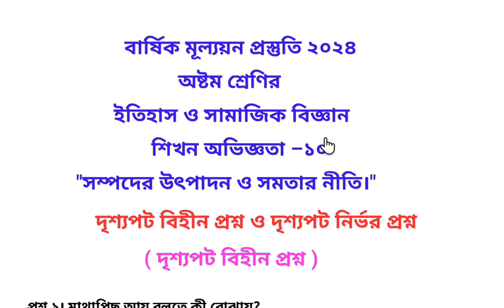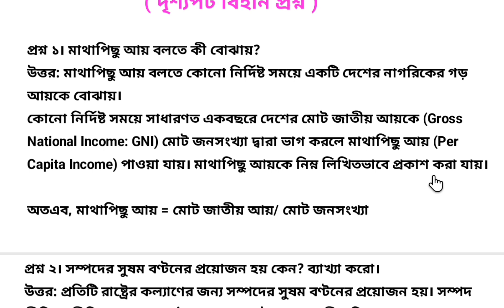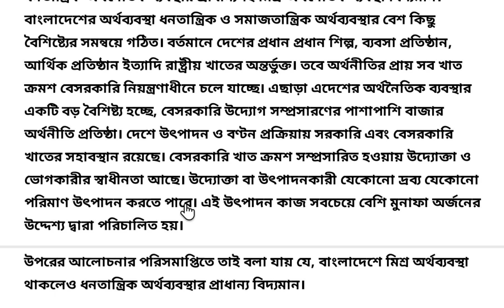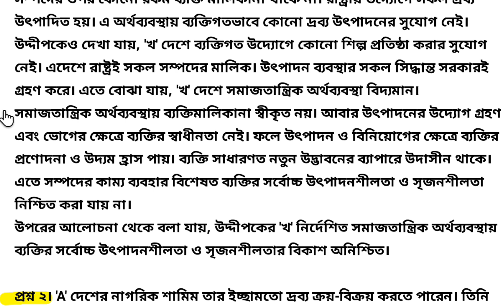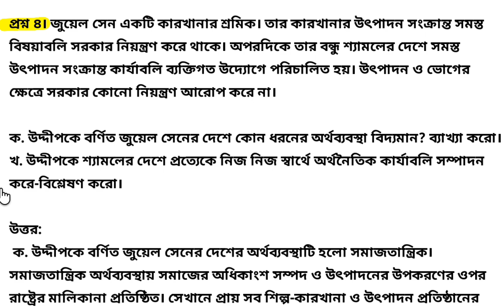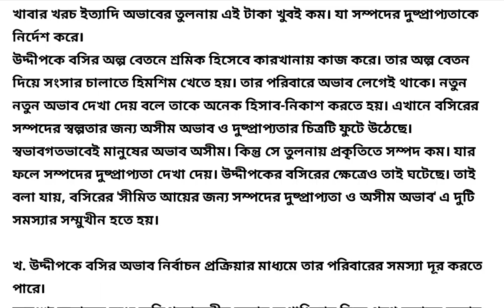অষ্টম শ্রেণির ইতিহাস বইয়ের শিখন অভিজ্ঞতা-১০ এর উপর দৃশ্যপটবিহীন ও দৃশ্যপটনির্ভর প্রশ্ন উত্তর ।।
অষ্টম শ্রেণীর বার্ষিক মূল্যায়ন প্রস্তুতি ২০২৪ এর আলোকে ইতিহাস ও সামাজিক বিজ্ঞান বইয়ের সাজেশন আকারে প্রশ্নমালা ও উত্তরমালা।।class 8 annual exam preparation 2024।। itihaas aur samajik vigyan book newcurriculum annualexam anualexamquestionpaperবার্ষিক মূল্যায়ন প্রস্তুতি অষ্টম শ্রেণির ইতিহাস বইয়ের শিখন অভিজ্ঞতা-৯ ।। সুরক্ষিত রাখি প্রকৃতি ও মানুষের বন্ধন ।। এর ওপর ভিত্তি করে বহুনির্বাচনী, এককথায়, সংক্ষিপ্ত প্রশ্ন উত্তর।। দৃশ্যপটবিহীন ও দৃশ্যপটনির্ভর প্রশ্ন উত্তর।